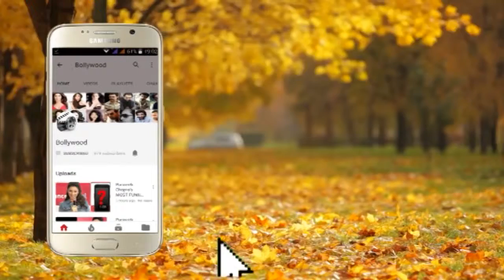SINCITY Mika Singh Celebrated His Birthday With Family And Friends 11